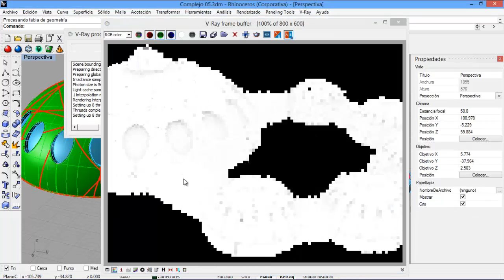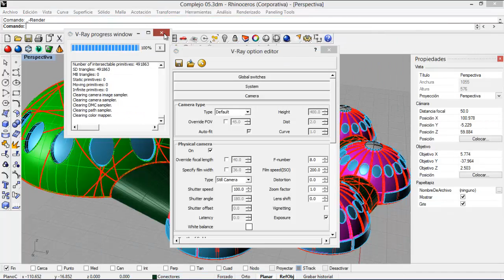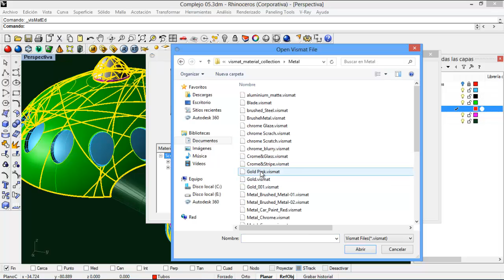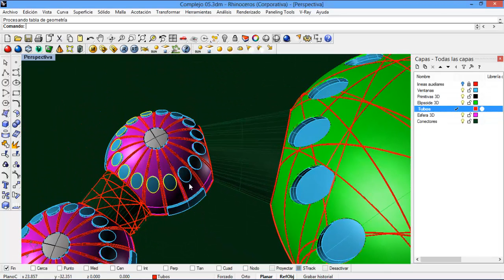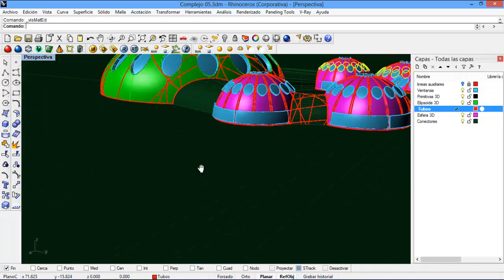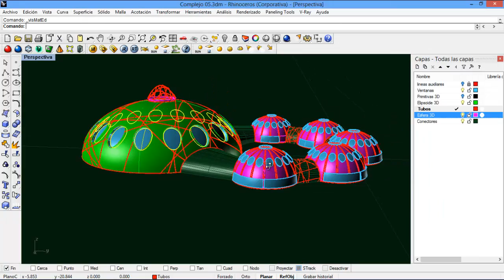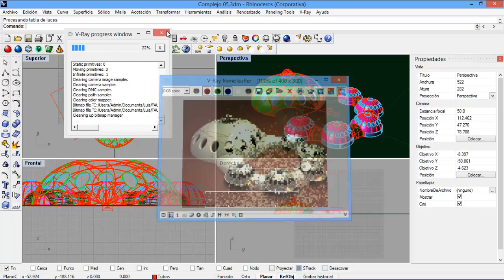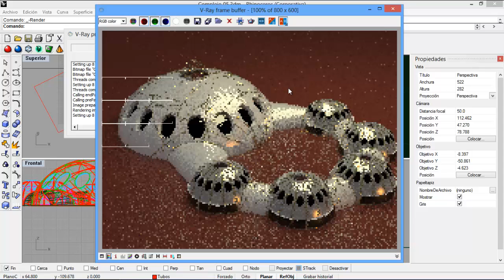Rhino: Modelado arquitectónico 3D de formas no convencionales 05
Modelado arquitectónico 3D de formas no convencionales 05